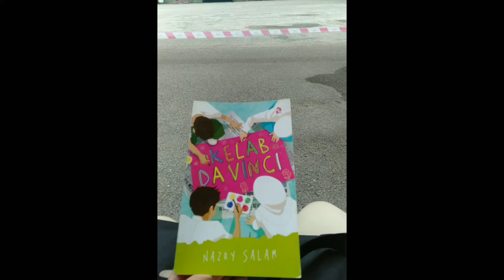Gambar yang sangat random dalam phone aku waktu Pertandingan Kawad Kaki Sekolah 2022 (Part 4)